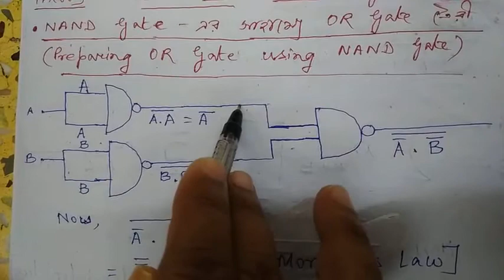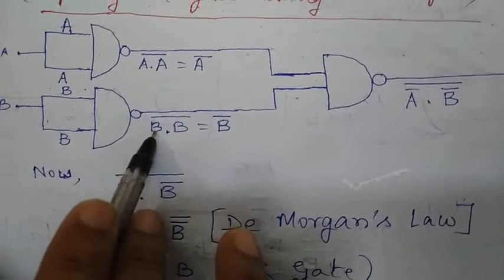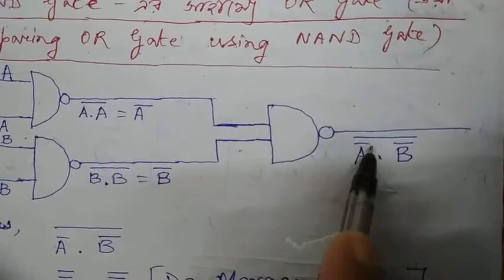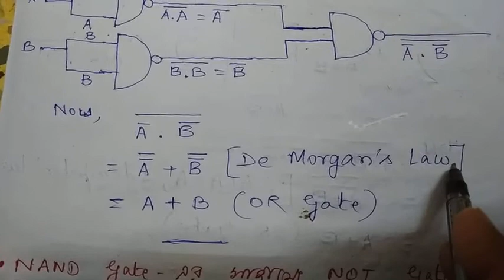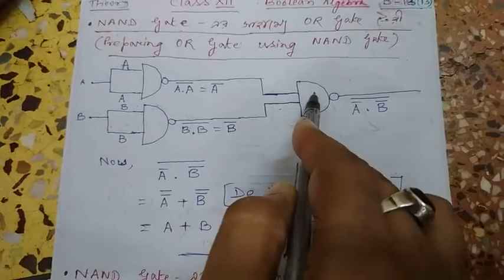PREPARING OR GATE USING NAND GATE